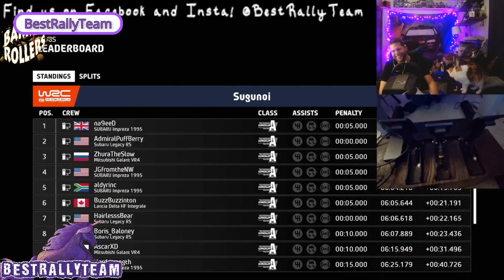EA SPORTS WRC | Like Driving But Crashing #4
Welcome to the EA SPORTS WRC Compilation Series, where I showcase the best clips from the most realistic and challenging rally game on Twitch. In this series, you will see amazing moments of joy, fails, luck, wins and a lot of barrel rolls from the talented and passionate streamers who play this game. You will also witness the spectacular crashes and terminal damage that can happen in this unforgiving sport. Whether you are a fan of rally racing or just looking for some entertainment, you will enjoy watching these clips and discovering new streamers to follow and support.

Also, don’t forget to check out the original streamers. They deserve your appreciation and feedback for their awesome gameplay and content.

And if you want to join a wonderful simracing community that loves all things racing, you are welcome to join the Barrel Rollers Discord server. There, you can chat with other simracers, share your own clips and screenshots, participate in events and giveaways, and have fun with like-minded people. I hope to see you there!

00:00 - Start
00:12 - Quirkitized
00:44 - TheSwatKnight
01:02 - racingslug
01:11 - aedn
01:21 - v1lczek
01:33 - TomWalker
01:47 - VictoryLapTV
02:06 - isoarska85
02:18 - PIGGEHdeluxe
02:27 - Emree
02:41 - Cunkle4D
02:52 - VictoryLapTV
03:02 - invertmaster
03:12 - ClementG97
03:21 - RaindancerAU
03:41 - Hungate
03:53 - invertmaster
03:58 - Emree
04:14 - Quirkitized
04:24 - Celina
04:35 - guti170
04:53 - Aspecticor
05:02 - Celina
05:13 - nFinityV2
05:35 - TomWalker
05:44 - SaxogamingTV
05:57 - nFinityV2
06:08 - Cvetk00
06:28 - erobb221
06:35 - Marker 33
06:44 - isoarska85
07:03 - BestRallyTeam
07:15 - LIRIK
07:43 - giron228
08:09 - OnezSarawakRacing
08:29 - TeamSwissFarm
08:41 - s4int_04
08:51 - TrucksAndHistory
09:09 - moikka11
09:17 - ZionReel
09:28 - luis_miguel25
09:32 - TheSorrow47
09:41 - VictoryLapTV